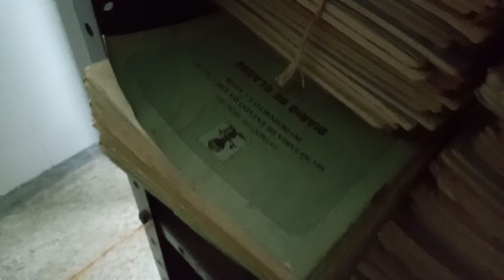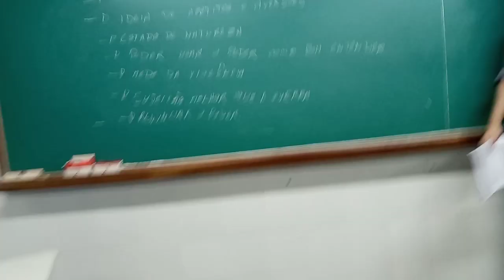Vlog: Um dia de estudos 📚